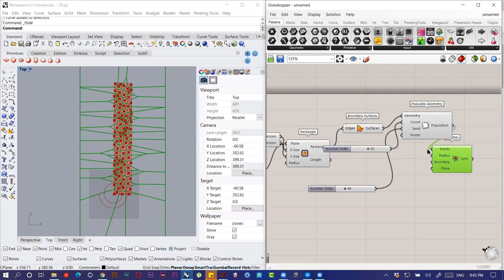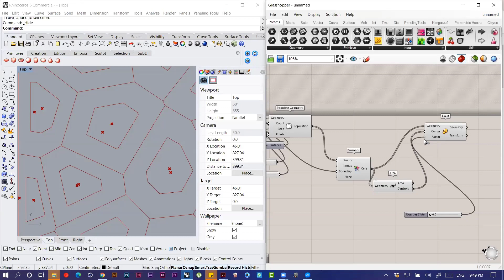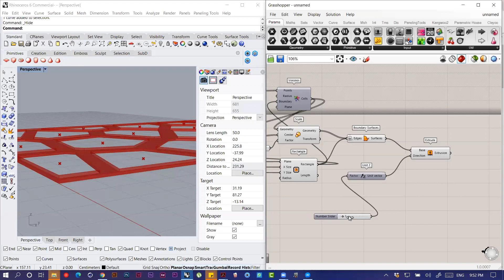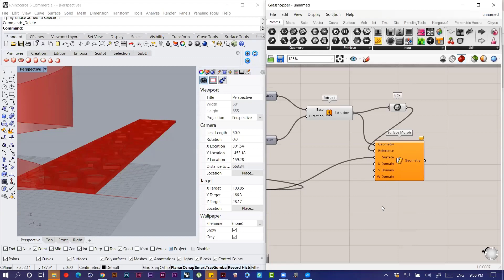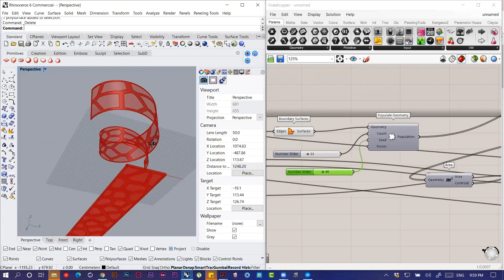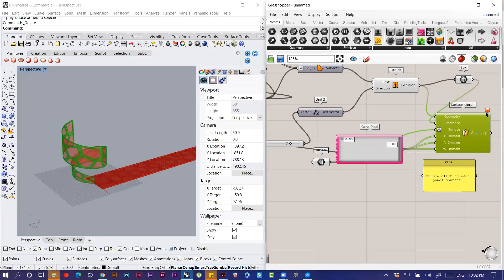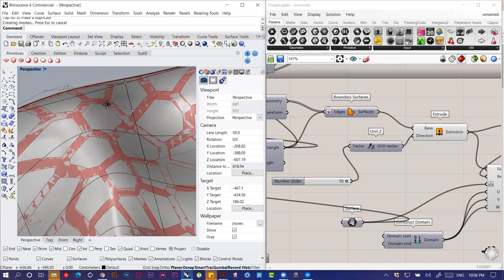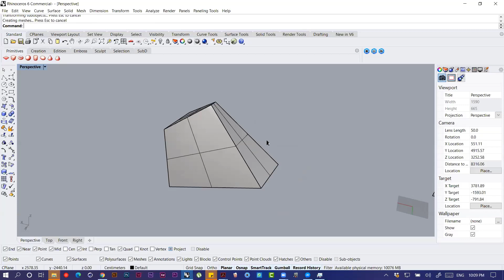Rhino 3D - Arabic - lecture 9 2/2 شرح برنامج الراينو للتصميم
الفيديو هو كورس اونلاين لبرنامج الراينو من البدايه و حتى الاحتراف
مناسب لمصممي المنتجات و الحلى و الاثاث
 Rhino 3D Course For beginners to intermediate for all product designers and jewelry designers out there, the first complete Arabic rhino course